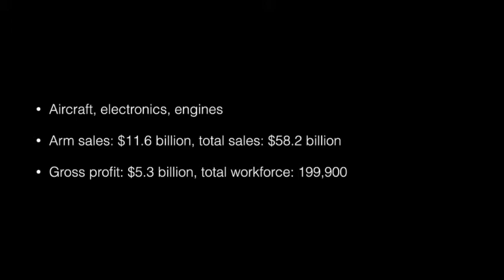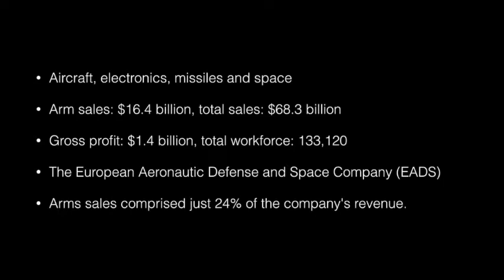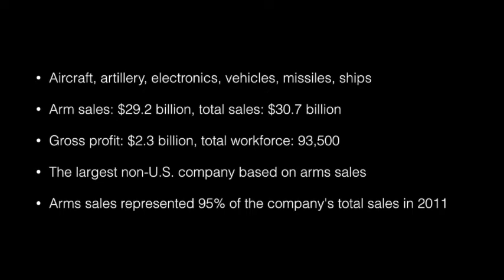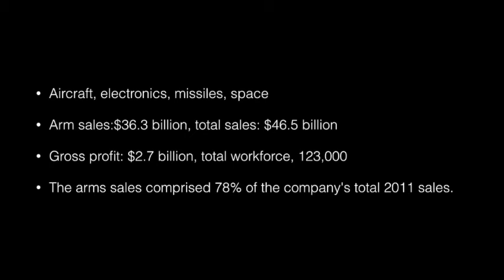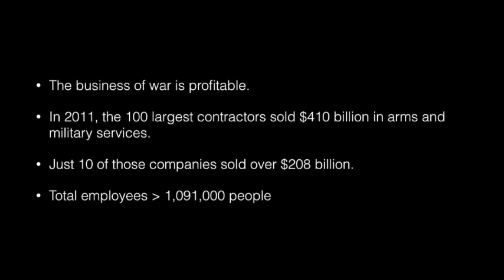2011 十大發戰爭財公司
10 companies profiting the most from war